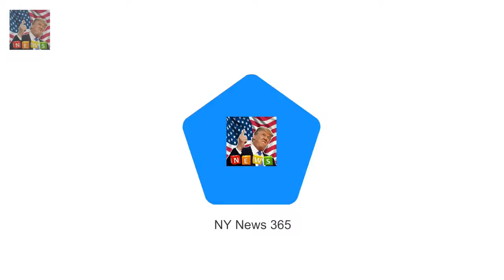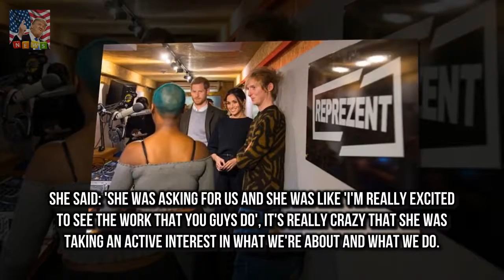DJ tries to teach the Prince Harry a new handshake Prince Harry and fiance Meghan Markle visited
Prince Harry and fiance Meghan Markle visited Brixton in South London today The newly engaged couple visited a local radio station Reprezent Harry was seen taking part in an elaborate fist bump with DJ Remi Aderemi He is known for his down to earth approach to royal engagements so it was no surprise to see Prince Harry attempt to learn a new handshake on Tuesday

Prince Harry and fiance Meghan Markle visited  DJ tries to teach the Prince Harry a new handshake :